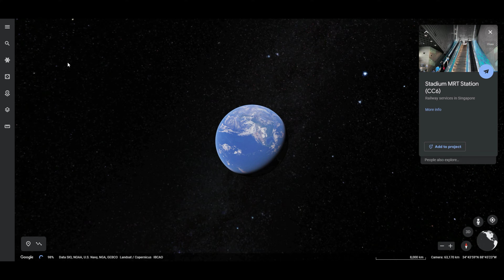4k⁶⁰ | From Stadium MRT to Tanjong Rhu Pier and Lookout Tower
Walk from Stadium MRT to Tanjong Rhu Pier and Lookout Tower to shoot sunset.

00:00 Intro
0:10 Google Earth
0:29 Started walking
17:03 Thanks for watching